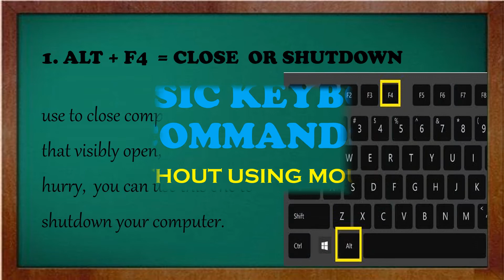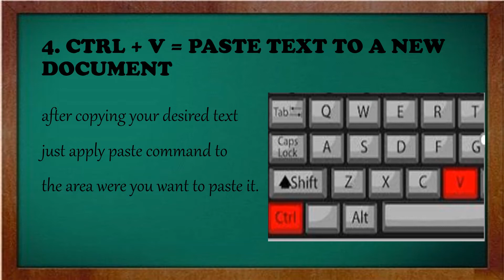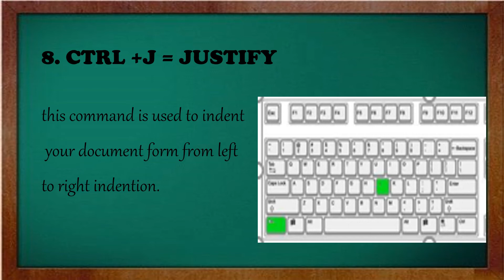10 Basic Keyboard Commands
Computer,   Keyboard shortcuts,  keyboard commands,  educational